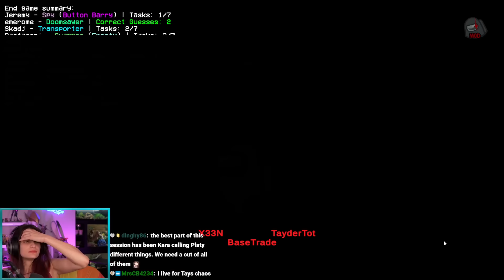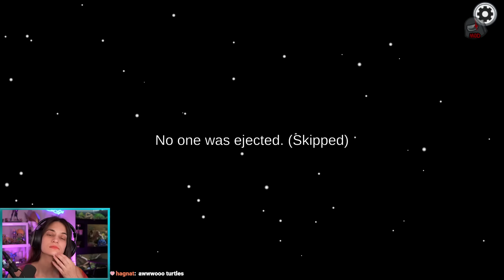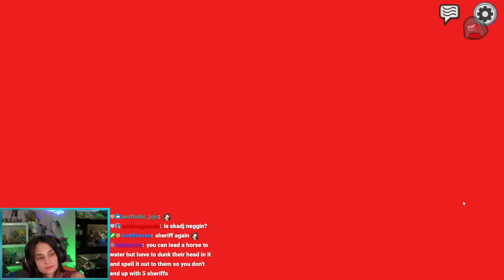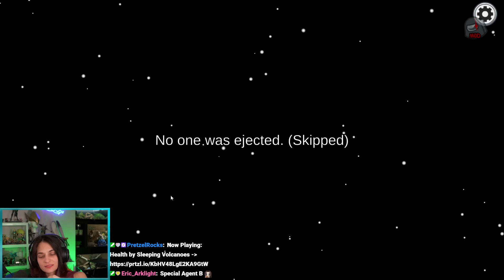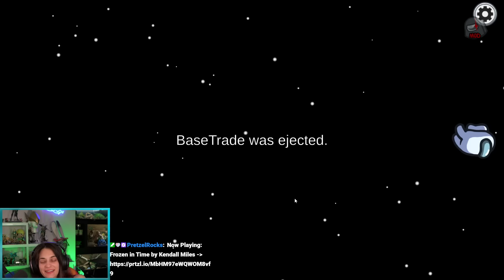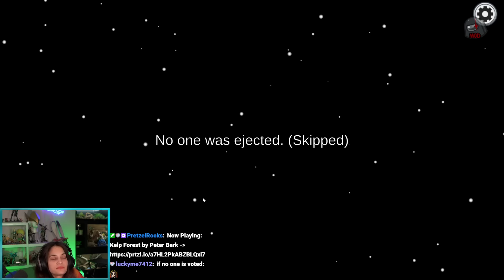AMONG US Town of Us + Proxy w/ JeremyDooley, ZeRoyalViking, X33N, Platypus, Basetrade, and others